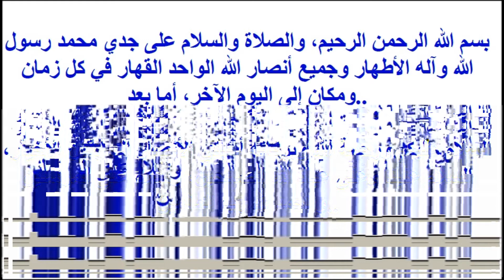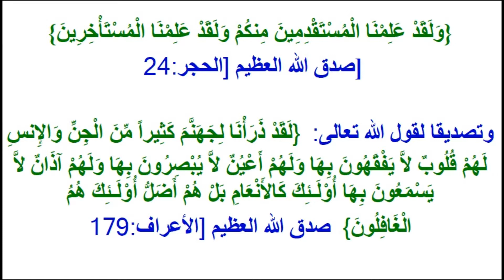الإمام المهدي: يزيدنا تعريفاً عن بيان الآية الكريمة...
{إِنَّهَا لَإِحْدَى الْكُبَرِ‌ ﴿٣٥﴾ نَذِيرً‌ا لِّلْبَشَرِ‌ ﴿٣٦﴾ لِمَن شَاءَ مِنكُمْ أَن يَتَقَدَّمَ أَوْ يَتَأَخَّرَ‌ ﴿٣٧﴾}
صدق الله العظيم [المدثر]
ــــــــــــــــــــــــــــــــــــــــ